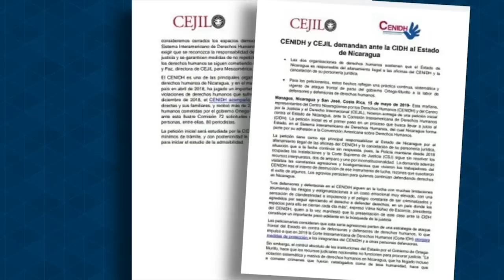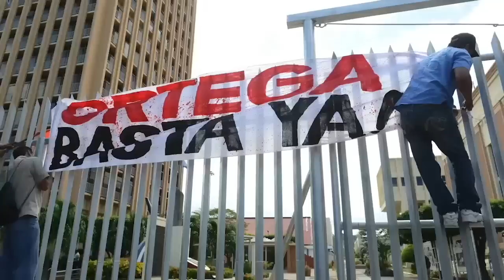CENIDH demanda al Estado; Vilma Núñez: "Derechos humanos son innegociables"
Entrevista con Vilma Núñez presidenta del Cenidh desde hace 30 años, que esta semana presentó una demanda internacional contra el Estado de Nicaragua.